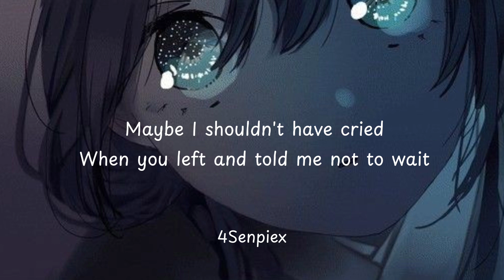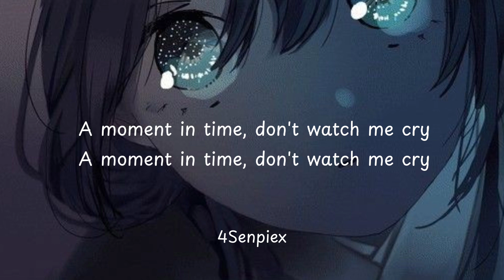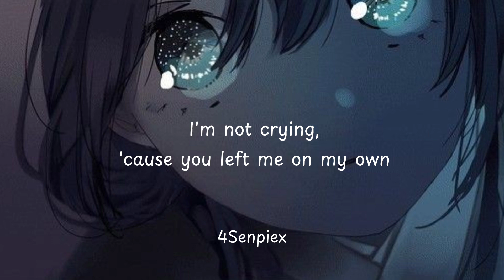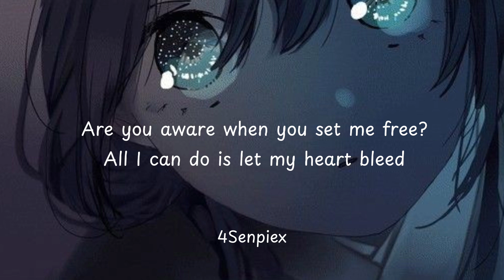Alex Porat - Don't Watch Me Cry (Lyrics)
Mus. Don't Watch Me Cry
Aut. Alex Porat
Lyrics
Oh, it hurts the most
'Cause I don't know the cause
Maybe I shouldn't have cried
When you left and told me not to wait
Oh, it kills the most
To say that I still care
Now I'm left trying to rewind the times you held and kissed me there

I wonder if you're thinkin': Is she all right all alone?
I wonder if you tried to call, but couldn't find your phone
Have I ever crossed your thoughts?
Because your name's all over mine
A moment in time, don't watch me cry
I'm not crying, 'cause you left me on my own
I'm not crying, 'cause you left me with no warning
I'm just crying, 'cause I can't escape what could've been
Are you aware when you set me free?
All I can do is let my heart bleed

Oh, it's harder when you can't see through their thoughts
Not that I wanna get in, but I wanna see how your mind works
No, it's harder when they don't know what they've done
Thinkin' it's best if they leave
Meaning that I'll have to move on, no